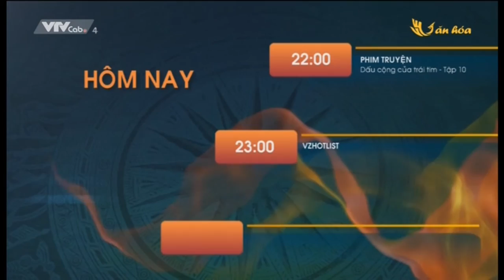VTVCab 4 - Văn hóa - GTCT HÔM NAY (6h)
VTVcab 4 – Văn hóa – kênh truyền hình duy nhất chuyên biệt về Văn hóa tại Việt, phát sóng bắt đầu từ 3/8/2015 trên hệ thống Truyền hình Cáp Việt Nam, hội tụ muôn màu văn hóa của Việt Nam và thế giới.